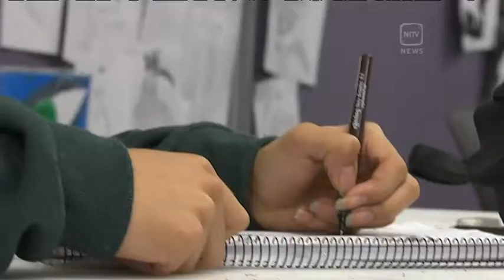UNIVERSITY DREAMS – SUMMER SCHOOL PROVIDES LIFE-CHANGING EXPERIENCES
Education is often viewed as a pathway out of poverty.
Yet, many young adults from disadvantaged backgrounds in Australia remain under-represented at our universities.  Now joint efforts are being made by schools and tertiary institutions to try to encourage kids -- including those from our mob -- to keep learning. Julia Calixto has this report.